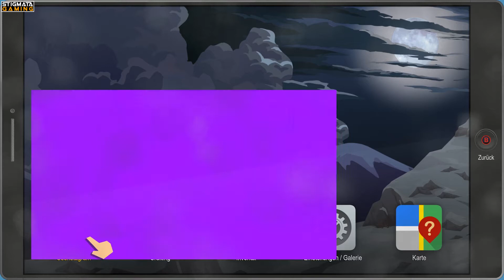Mehr Schwein für Craig 🎮 SOUTH PARK 2 #07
In South Park konkurrieren zwei Superhelden Lager: Die Freedom Pals und Coon and Friends. Cartman (Der Coon) plant, ein großes Franchise aufzubauen. Dies will er mit erreichen, indem er eine Katze findet, auf die 100$ Finderlohn ausgesetzt sind. Da kommen wir als Neuer in South Park ins Geschehen.

Die Story von "Die rektakuläre Zereissprobe" ist direkt nach "Der Stab der Wahrheit" angesiedelt und führt uns in eine Geschichte voller Superhelden, Abenteuer und Action, wie man sie von Sout Park gewohnt ist. Mit einer Menge schwarzen Humor. ;)

SOCIALS

Kaufe deine Spiele bei Instant Gaming und spare Geld.

Durch einen Klick auf die Amazon Links unterstütz du mich ein wenig.

*** Mein Equipment ***
Mikrofon 1: Rode Procaster
Mikrofon 2: Rode NT-1A Großmembran-Kondensatormikrofon
Mikrofonarm: Røde PSA1 Gelenkarmstativ
Preamp: Tritonaudio FetHead
Interface: Focusrite Scarlett 2i2 (2G) USB-Audio-Interface
Mischpult: Behringer QX1002USB Xenyx

Webcam: Logitech C920 HD Pro Webcam

DAS SPIEL

Publisher: Ubisoft